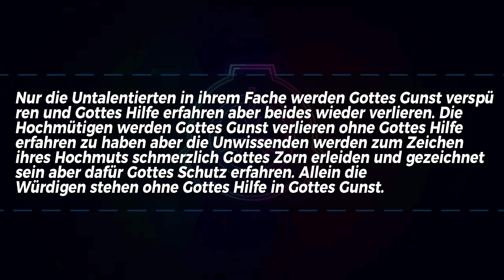Dokument: SCP-027-DE / Deo Juvante. [Dr Belvelski] 🔸SCP-Stiftung🔹 (SCP-Foundation)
Hier sind alle relevanten Informationen und links. Wenn es aber immer noch fragen oder Verbesserung Vorschläge gibt, dann schreibt sie in die Kommentare. Wir werden versuchen alles zu beantworten und demensprechend umzusetzen, wenn es sinn macht.
[Erklärungen, Infos und Quellen]👁️‍🗨️🔍📊

Quellendokument:     [Daten Gelöscht]

[Hochlade Zeiten]👁️‍🗨️🎞️📆

Montag=     -
Dienstag=    -
Mittwoch=     Short (14 Uhr)
Donnerstag=     -
Freitag=     -
Samstag=     -
Sonntag=     Video (18 Uhr)

Es wird nur am Sonntag um 18 Uhr ein Video online kommen, weil die Videos sehr viel Arbeit in Anspruch nehmen und wir habe generell viel um die Ohren. Wenn es möglich ist und die zeit es zulässt, könnte es auch sein das am Mittwoch um 18 Uhr ein Video zusätzlich kommt.

Bei den Shorts haben wir uns so gedacht, das nur ein Short pro Wochen online kommt. Sprich, Jeden Mittwoch um 14 Uhr. Es gib verschiedene gründe dafür, eine davon ist: damit ihr Mitten in der Woche auch was zu schauen habt.
[Zeit angaben]👁️‍🗨️⌚⏱️

00:00     Intro
00:17     Objekt-Nr und Klassifizierung
00:21     Sicherheitsmaßnahmen
00:40     Anmerkung
00:54     Beschreibung
05:25     Entdeckung
[Relevante Links] 👁️‍🗨️📋📰

[Unser Team]👁️‍🗨️🫡🧐